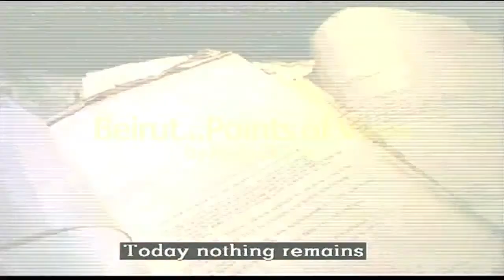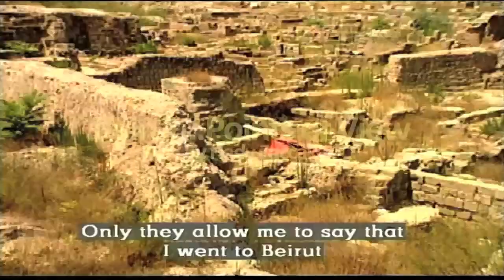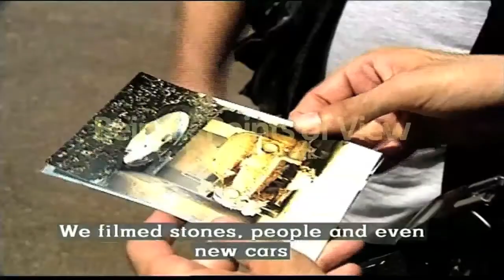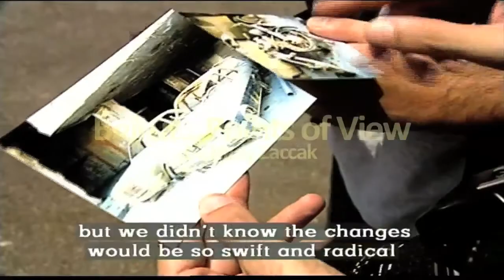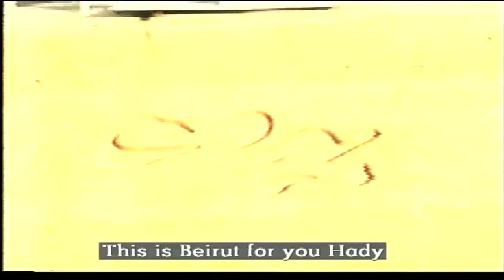Beirut...Points of view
A Hady Zaccak documentary

Original title: Beirut...Wijhat nazar
Year of production: 2000
Original language: Arabic (with English and French subtitles)
Director of Photography: Antoine El Khazen
Sound: Shady Saad- Dany S. Dagher
Editing: Serena Chemaly
Production Manager and Assistant Director: Micheline Nasrany
Technical Assistant: Hani Abdel Sater
Production: Hady Zaccak (Ahlam Films) & Filmworks-Beirut-Lebanon
Written and Directed by Hady Zaccak

Participants: Jalal Khoury, Bourhane Alawiye, Ahmed Kaabour, Hratch Tokatlian and Maya el-Hage

Synopsis

Beirut seen by 5 artists from different fields and generations:
Theatre man Jalal Khoury, filmmaker Borhan Alaouieh, musician Ahmed Kaabour, photographer Hratch Tokatlian and painter Maya el Hage are filmed by Hady Zaccak who is discovering a city in perpetual metamorphosis.